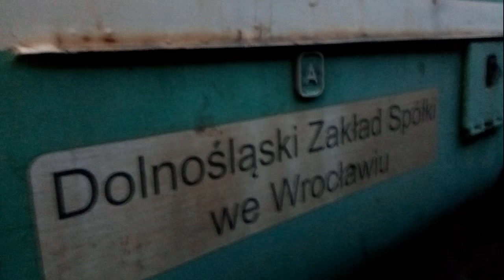ST43-217 // Ostatni RUMUN w Kamieńcu Ząbkowickim 2018r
KOMENTARZ DO FILMU :
ST43-217 jest ostatnią lokomotywą tej serii w ''mojej'' lokomotywowni. Niestety już nie jeździ. Stoi chyba żeby nie zapomnieć...
Film kręcony ''cegłówką'' z ręki ;-).
Wszystkie treści są moim dziełem i utworzone przeze mnie, a WSZELKIE wykorzystanie poza tym kanałem jest ZABRONIONE.